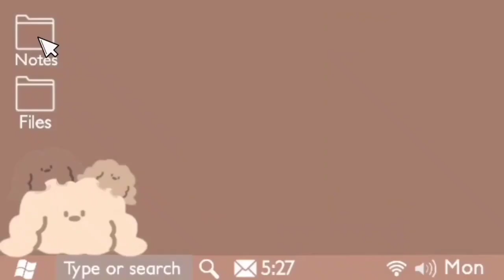Mukbang King Crab OVERLOAD🦀 || ASMR Eating show • Mukbang compilation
One more! let's turn on the bell button🤗

I hope everyone is healthy always!💗

I translated the video, so if there are words that are wrong, I apologize and forgive🤗🙏